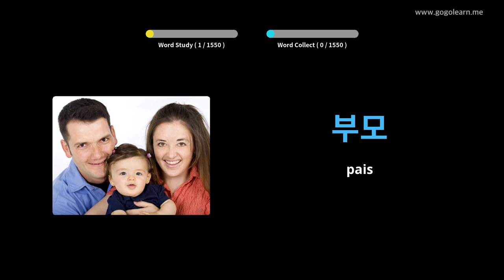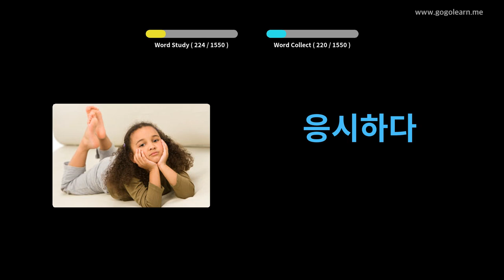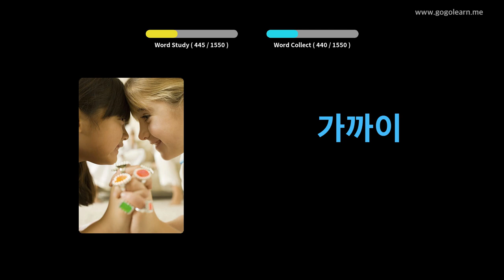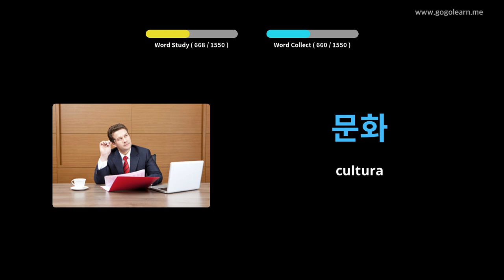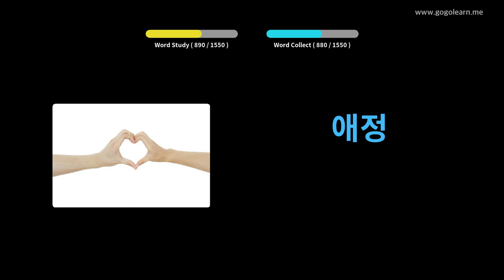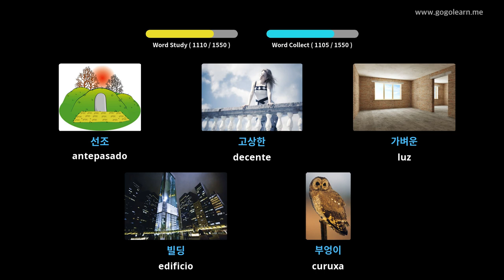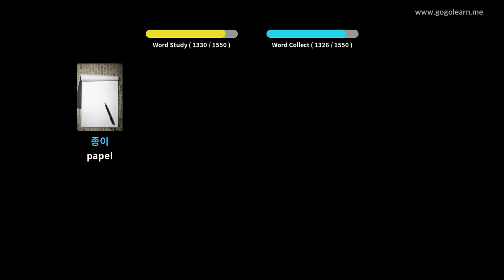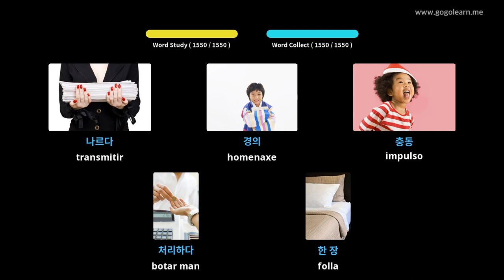Vocabulario coreano básico | Golearn